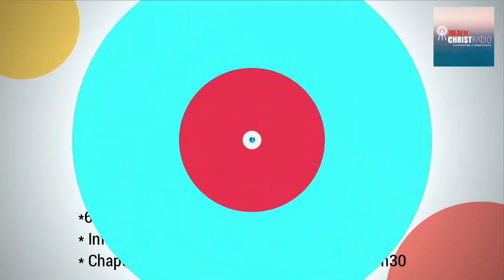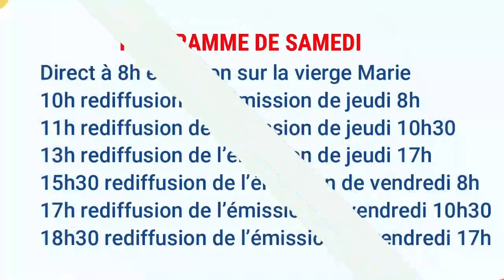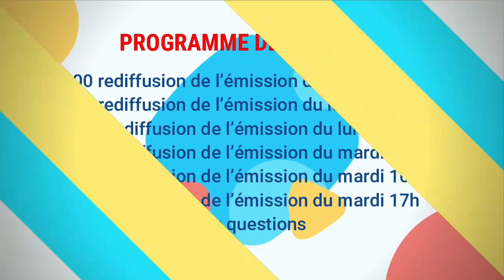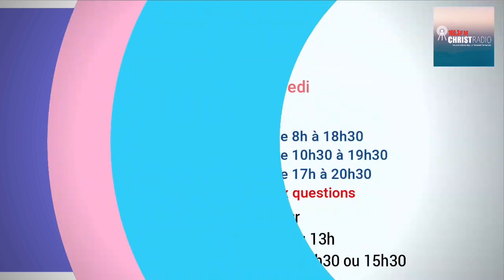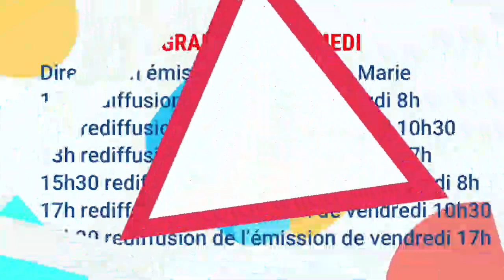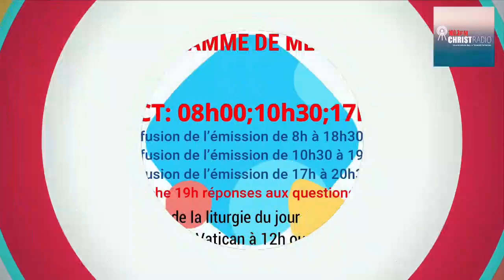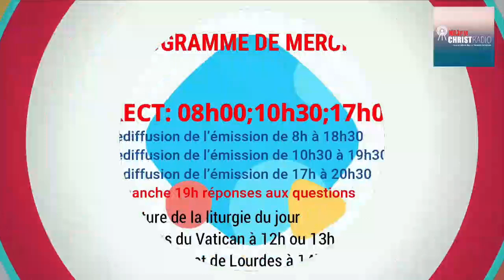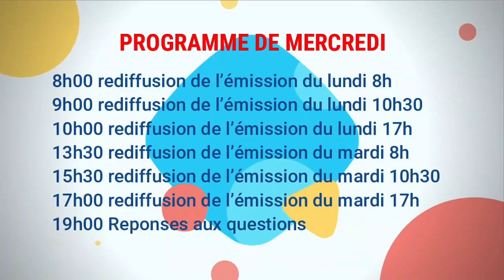Dîme 16 06 23 8h00